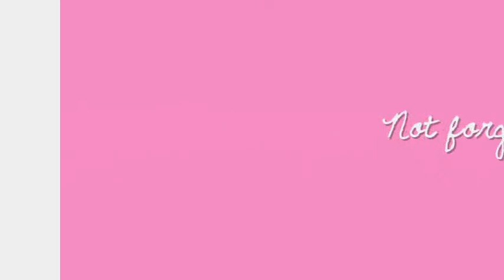Merlin - Welcome to Camelot!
Merlin is often incredibly funny and its one of the reasons I love the show because it makes me laugh so much! So I wanted to make a trailer that depicted it as a comedy show about Camelot, no serious stuff whatsoever!!
Made out of pure love for the show and characters THEY OWN MY SOUL.  I hope you enjoy watching!  Oh and I'd like to burn WMM because it is so annoying, it hates my clips, it won't play the preview properly and it takes hours to save...I really need to get another program huh?!!

Dialogue:

Arthur:  What are you doing?!
Merlin:  I'm listening for wood worm
Arthur: I'm getting slightly concerned about you
Gaius (VO) : You are a question that has never been posed before Merlin
Gaius (VO) : Magic must be studied, mastered and used for good!
Merlin: Gwen, this is one of the most important days in the princes life
Merlin: *snoring*
Arthur: *burp*
Merlin: *awesome bird call*
Merlin (VO) : You're a great warrior
Arthur: Merlin!
Arthur: Merlin!
Arthur: MEERRRRLLINNNNNNNNNNN!
Merlin: If you say that one more time...
Gwen: Morgana?
Arthur: Morgana, go back to bed!
Morgana: I was fast asleep
Gwen: Its nearly midday!
Gwaine  Never knew you cared!
Agravaine:  When did you last see him my Lord?
Arthur: LAST NIGHT!
Merlin: This will be the last time either of us get to sleep in a proper bed!
Sir Elyan: Run!
Sir Leon: Trying to get us killed?!
Arthur: Love?
Uther: Not love, love has nothing to do with it, the other thing...
Arthur:  How can I admit that I think about her all the time?
Gwen: *farts*
Merlin: HUH I just stood on something...
Arthur:  That was my foot
Merlin: *casts spell*
Arthur: Stroke of luck
Arthur: I know magic when I see it
Merlin: *laughs*
Merlin: I really had to go
Arthur: There is definitely something very wrong with you
Merlin:  Don't worry, I know what I'm doing
Gaius:  This way
Merlin: Just testing!
Gaius:  Smile and clap
Merlin: You're not wearing any trousers!
Merlin: Maybe one day you'll magically transform into a handsome prince
Arthur:  Don't look so pleased the rest of the time you're a complete idiot!
Morgana: *snores*
Gwen: No I didn't mean you...obviously...not YOU
Kilgharrah: *awesome dragon laugh*
Sir Leon: You can't be serious!
Merlin: So theres no chance that we could have a hug?!